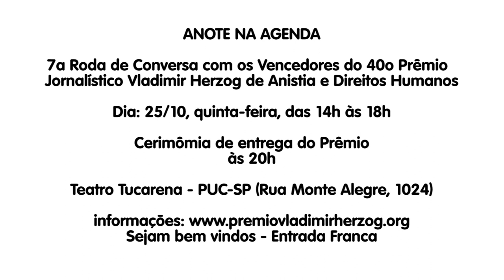Brum, do jornal Tribuna do Norte (RN), convida para Roda de Conversa do 40º Prêmio Vladimir Herzog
Comissão julgadora do Prêmio Jornalístico Vladimir Herzog de Anistia e Direitos Humanos anunciou vencedores de sua 40ª edição, reconhecendo trabalhos que valorizam a democracia e os direitos humanos.

A premiação, que conta com o apoio do Centro de Informação das Nações Unidas para o Brasil (UNIC Rio) e de outros parceiros, é considerada uma das mais importantes do jornalismo brasileiro.

Todos os vencedores e homenageados serão premiados em cerimônia no Tucarena, em São Paulo, no dia 25 de outubro. O evento é aberto e gratuito.

Antes da premiação, a partir das 13h30, os jornalistas vencedores participam de uma roda de conversa. O evento é gratuito e tem objetivo de discutir os bastidores das reportagens escolhidas, tendo como público-alvo estudantes e estudiosos do jornalismo. Mais